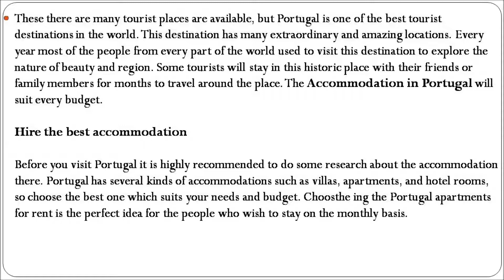life a comfort by choosing holiday villas for rental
For more information about  Holiday Villas Rental Algarve, Holiday Rentals in Algarve, Rentals in Algarve, Accommodation in Portugal, Villas Rental in Algarve, please visit the -